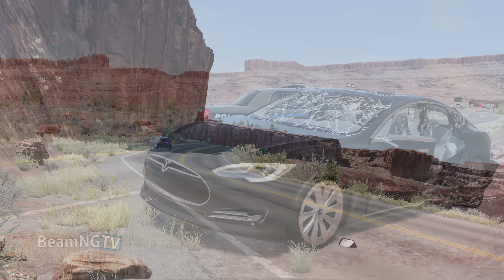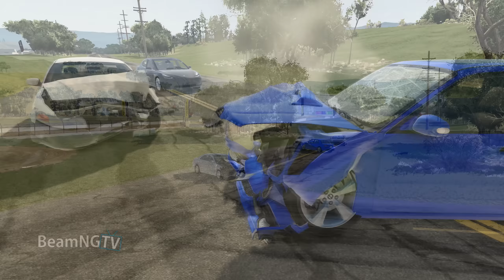TeslaCam Stories - BeamNG.Drive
BeamNG Drive is a perfect Car Crash Simulator :)

Hello Beamngtv viewers! Enjoy TeslaCam Stories - BeamNG.Drive Crashes.
The next video will be up on Wednesday. I upload every - Monday, Wednesday, Friday, and Sunday (4p.m. GMT+2)

Cars and Configs: If I didn´t credit something, let me know :)

Maps: (The ones that I use most of the time) If I didn´t credit something, let me know :)

My PC Specs:
CPU: AMD Ryzen 9 3950x
GPU: RTX 2070 SUPER OC 8GB
RAM: 32GB DDR4
SSD: Samsung 980 PRO 1TB